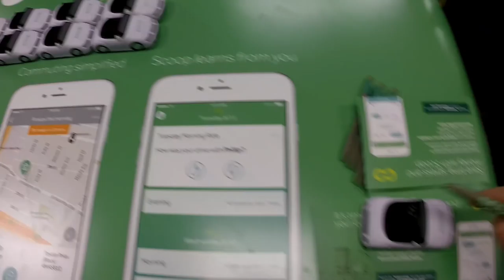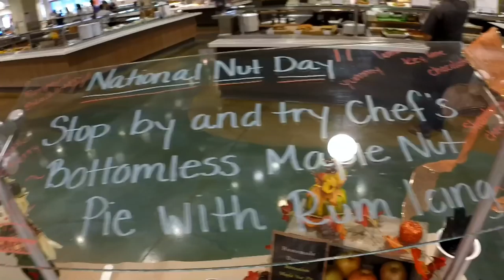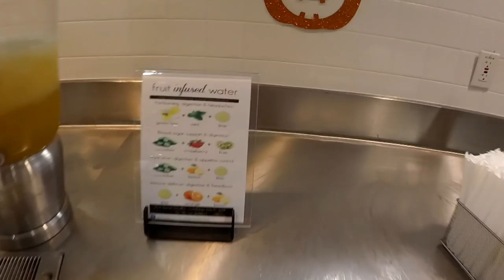США 3278: Работа в США - Mikhail Portnov и обед в техно-парке - siliconvalleyvoice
Работа в США - Mikhail Portnov и обед в техно-парке - siliconvalleyvoice
Ссылки на канале SiliconValleyVoice /школа Михаил Портнов: